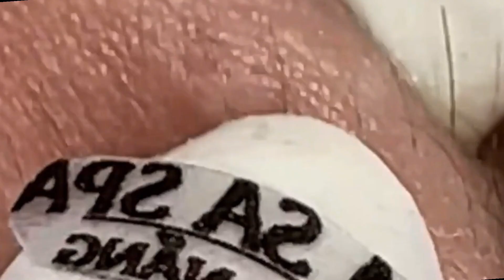𝘚ℎ𝘢𝑟𝘦 𝘵𝑖𝘱𝑠 𝑓𝘰𝑟 𝑐𝘭𝑒𝘢𝑛𝘪𝑛𝘨 𝘢𝑛𝘥 𝘵𝑎𝘬𝑖𝘯𝑔 𝑐𝘢𝑟𝘦 𝘰𝑓 𝑦𝘰𝑢𝘳 𝘧𝑎𝘤𝑒 | 3218